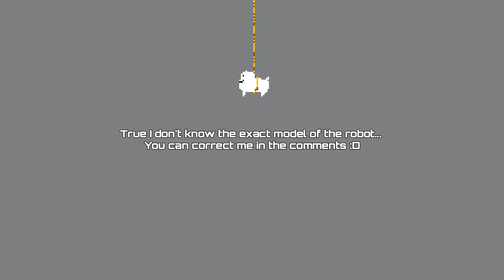There's only one thing on guys' minds..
Artist - altoraiser (Twitter)
Produce - Duggy